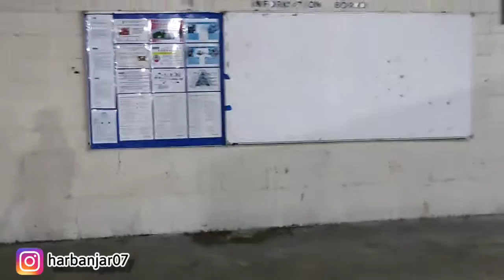Review Hostel Kilang Tempat Kerja || Vlog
Setiap Hostel di tempat kerja akan memiliki fasilitas yang berbeda-beda.
Kekurangan dan kelebihan dari hostel tergantung dari pihak factory untuk memenuhi fasilitas yang kurang.

Ada hostel yang berbentuk flat, Rumah teras, dan juga seperti yang di video ini.
Bahkan di beberapa kilang lain masih ada juga yang masih menggunakan contener sebagai tempat tinggal atau Hostel.

Adapun kekurangan tiap hostel akan menjadi tanggung jawab pihak kilang tempat kita bekerja. Yang di tangani langsung oleh pekerjanya yang di sebut warden.

Jadi Setiap kilang tidak akan memiliki fasilitas yang sama.
Ada kekurangan dan kelebihan masing².